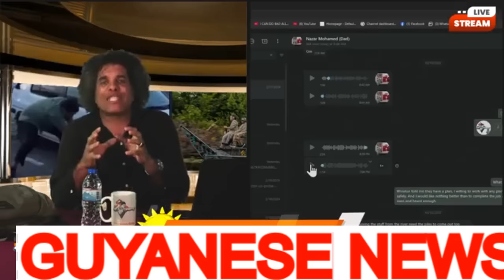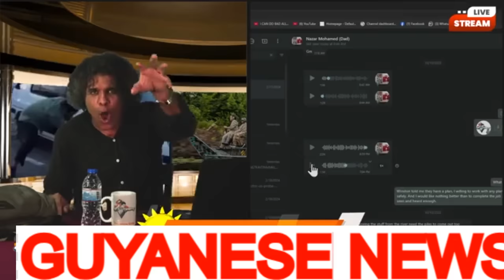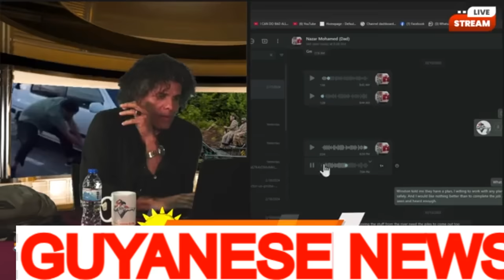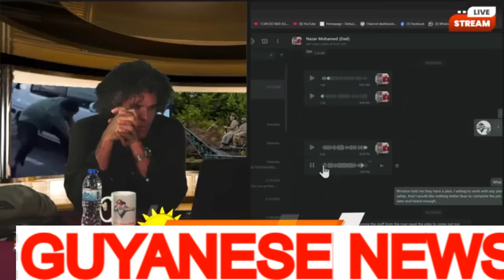VP Jagdeo Serious Warning To Guyanese Critics "I will jail you"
Welcome to my Channel, GUYANESE NEWS, where I provide Daily Commentary on what is going on in GUYANA & The world and etc. I give facts, what happens, and how I feel about the situation. GUYANESE NEWS